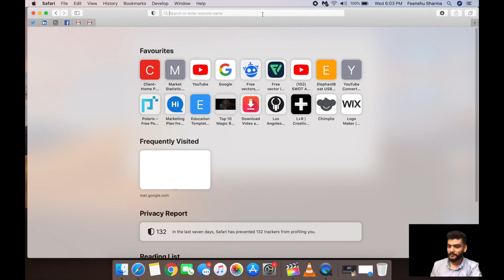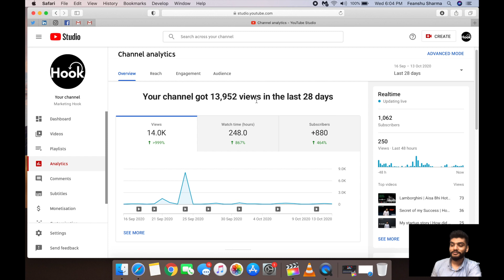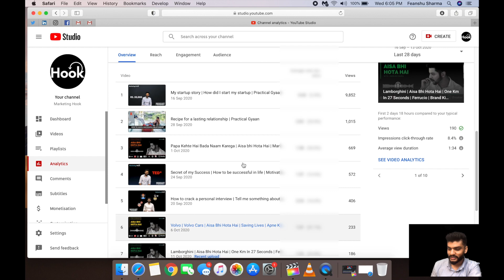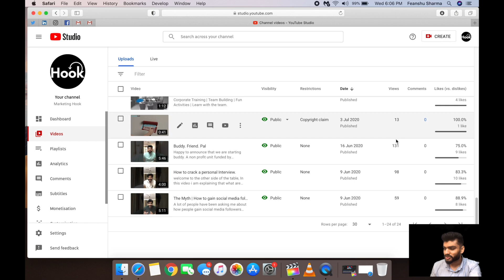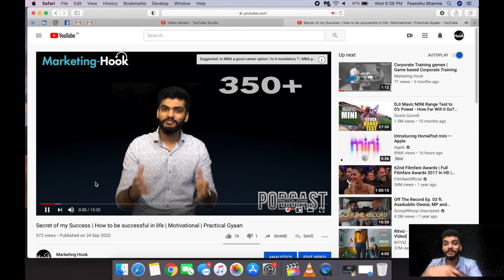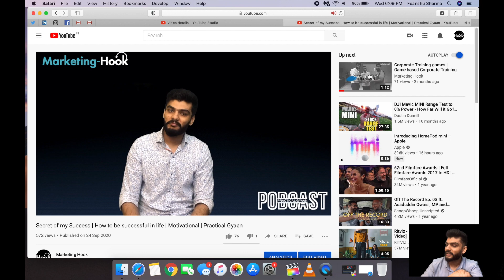1000 Subscribers in 31 days | Marketing Hook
Thank you all for all your support for helping us reach 1000 subscribers… we promise you to bring more amazing videos.Things I have used to record this video :Macbook Pro
Iphone 11 pro
Boya Mic
Screen Green
Nikon D 3500
Ring Lights you missed our previous episodes

Performed by: Feanshu Sharma, Founder of Marketing Hook.